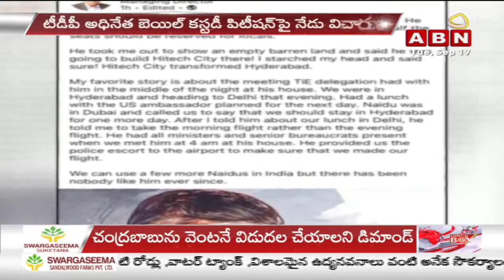Vijaya Chandrika Analysis : ఏపీ రాజకీయాల్లో వాడి వేడి.. చంద్రబాబు అరెస్ట్ పై పెద్దల ప్రశ్నలు | ABN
🔴LIVE: కేసుల విచారణ, 21న ఏపీ అసెంబ్లీ.. వైసీపీ స్కెచ్ మీద స్కెచ్... టీడీపీ వాట్ నెక్స్ట్? | Breakfast News